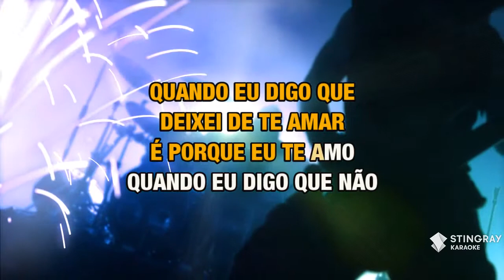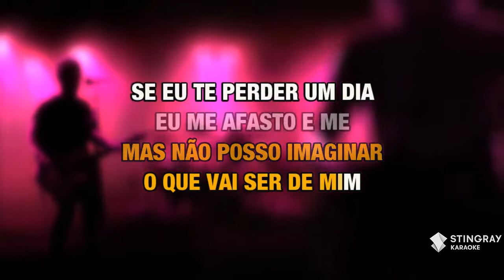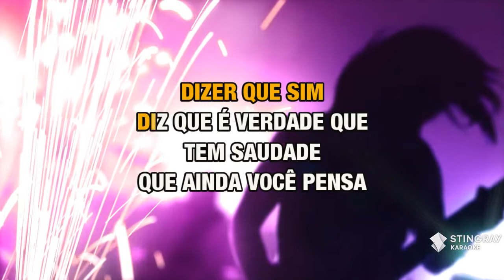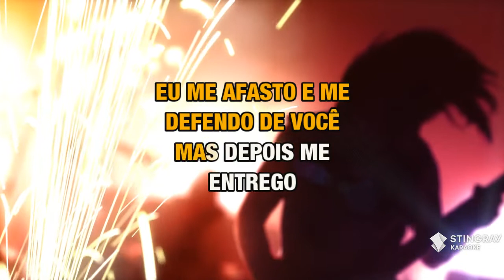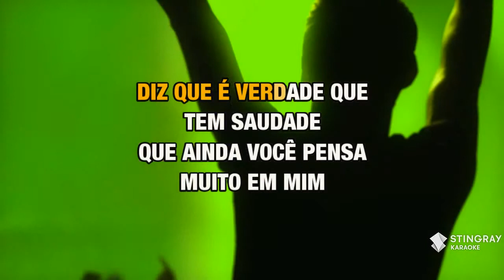Evidências : Chitãozinho & Xororó | Karaoke with Lyrics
Sing Evidências : Chitãozinho & Xororó wherever you go with the Stingray Karaoke mobile app.

Or build your own personal karaoke library by downloading an MP4 of Evidências : Chitãozinho & Xororó from the Karaoke Store